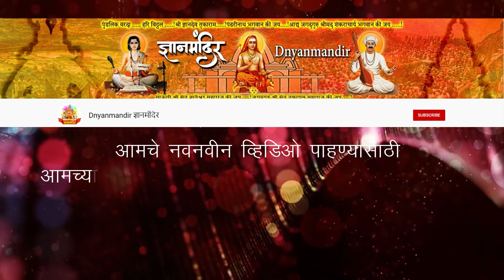राम मंदिरानंतर पुढे काय ? रामराज्य केंव्हा होईल ? समाजप्रबोधनकार प्रा निलेश महाराज कोरडे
प्रा निलेश महाराज कोरडे यांचे नवनवीन कीर्तन व्हिडिओ, स्टेटस व्हिडिओ आणि पोस्ट मोबाईलवर सर्वात आधी मिळविण्यासाठी पेज ला फॉलो नक्की करा
ज्ञानमंदिर या YouTube chanel चे official facebook page link